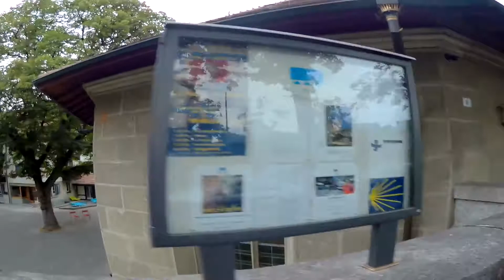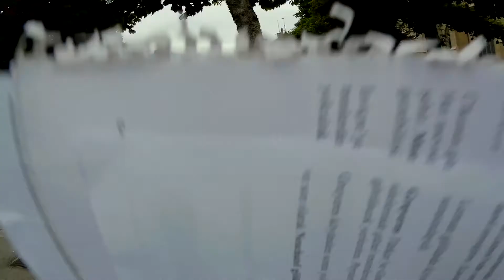Motosikletle Avrupa | Başkent Bern 2, İsviçre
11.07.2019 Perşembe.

28 günlük Avrupa seyahati bilançosu

Döviz olarak 1000€ (kur 6,50)
2020₺ konaklama
Benzin, kahvaltılık vb. 3800₺ (%90 i yakıt)
Mesafe 9500km.
Yakıt fiyatı 1,40-1,60 € arası,
En yüksek yakıt fiyatı Hollanda 1,81€
200km’lik yol masrafı ortalama 10€ (6,5 lt)

Bazı ülkelerdeki benzin fiyatları:
Pazar günleri istasyonlar kapalı.
Sadece kredi kartıyla alabilirsiniz.
Otobanlar ve şehir dışı daha pahalı.
Sırbistan 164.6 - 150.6 Dinar 8,81-8,06 TL
Fransa 1,569 -1,487€ 9,85-9,34 TL
Belçika 1,359€. 8,59 TL
Almanya 1,429€ 9,03 TL
Çek 32,40 krn 7,98 TL
Romanya 5,70 lei. 7,61 TL
Bulgaristan 2,23 leva 7,18 TL
Polonya 5,18 -5,54 pln 7,64-8,17 TL
Hollanda 1,81€. 11,43 TL
Avusturya 1,24-1,26€. 7,83 TL -7,96 TL
Macaristan 387,9 ft 7,48 TL
İsviçre 1,63 chf 9,29 TL

Vinyet
Ücretsiz (Beleş yollardan giderseniz.) : Ukrayna, İtalya, Fransa, Almanya,
Hollanda, Belçika, Bulgaristan, Romanya, Sırbistan, Hırvatistan, Makedonya.
Avusturya Var 5,30€ 10 günlük
Slovakya Var 7 küsür€
Macaristan Var en ucuzu
Slovenya Var sanırım 7€ 1 hafta
Polonya Var ücreti bilmiyorum ülkeden çıkınca öğrendim :-)
İsviçre VAR en kazığı😡36€ yıllık

Slovenya cama yapışıyor.
Avusturya sağ ön amortisöre yapışıyor.
Macaristan plakanız sisteme tanımlanıyor.
Plakanın doğru yazıldığından emin olun.
Fişini KESİNLİKLE atmayın.